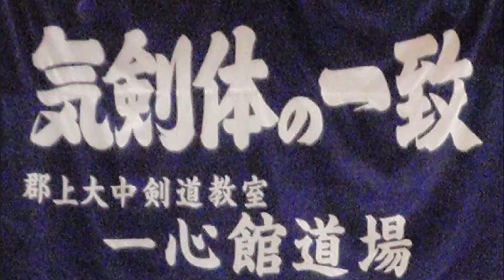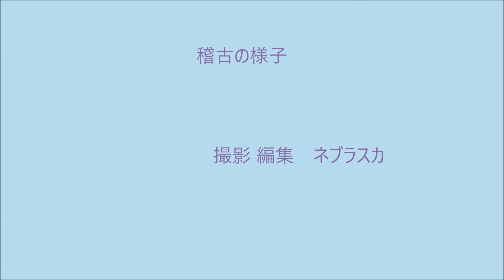180303大中小02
180303大中小02
2018年03月03日（土曜）